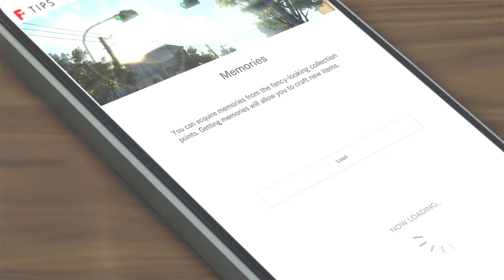BLUE REFLECTION: Second Light Into Uta Heart Part 2